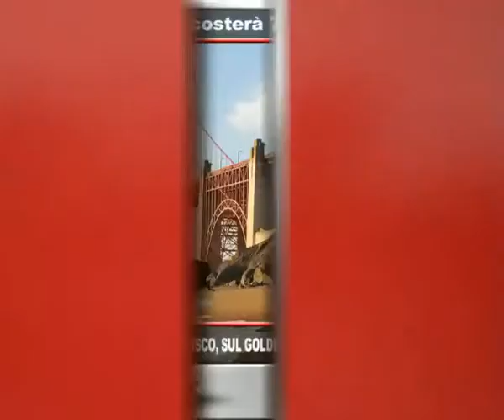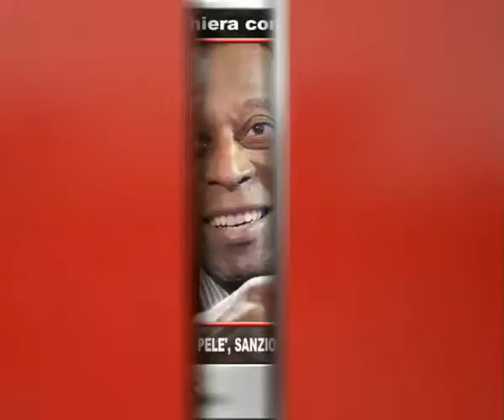Tg Adnkronos, Pensioni: crolla il potere d'acquisto, dal 2008 persi 1.419 euro...